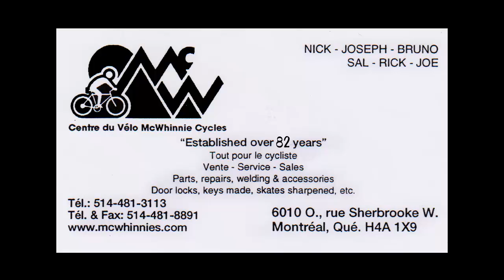McWhinnie's Cycles, 6010 Sherbrooke Street Ouest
Third in the series of "Breakfast to Bedtime on Sherbrooke Street Ouest" reviews of family and community owned businesses in NDG Montreal.